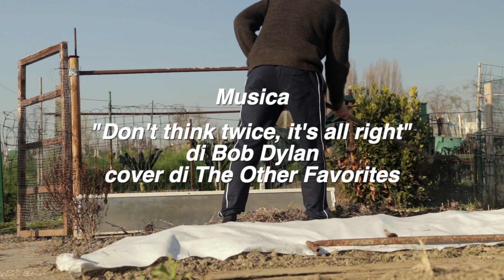Avevo un sogno...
O meglio un’idea. Fare video. Cioè fare video per lavoro, insomma camparci.⁣
E’ da sette anni che ogni giorno provo a trasformare quest’idea in realtà.⁣
Ancora però non ci sono riuscito. Devo prenderne atto e cambiare.⁣
Anche perché, come disse Darwin: “se non cambi e non ti adatti all’ecosistema che hai intorno non potrai mai fare video per lavoro”. O qualcosa del genere…